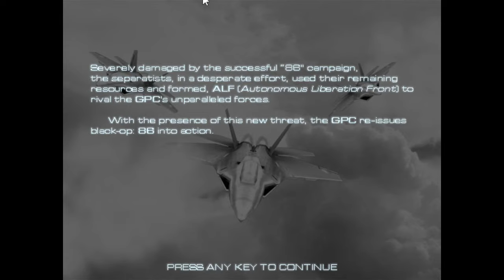86I Eighty-Six Interdiction (Old shockwave/flash games)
Got a treat for you with old shockwave games and nostalgia. as well as music that isnt closed source copyrighted back to hell and forth.

ATTENTION! I do have Odyse and Rumble (Peertube instances do not respond to request for a account) with itsFOSS, and Dlive and Kick for twitch replacements and Revolt or FOSScord/Spacebar for a Discord replacement along with Bluesky for twitter! I'm the one who has the old Clash n Slash videos. All i ask is that you use a hardened browser with the anti-canvas addon, a hardened mail address like Proton or Mailfence and alias protection like Cody or Duck addresses and of course Donotspy11 and simplewall for any suspicious data mining. When you watch me on Odysee or Rumble. you get these benefits-
WHAT ARE you waiting for? Look for me now on Librewolf!